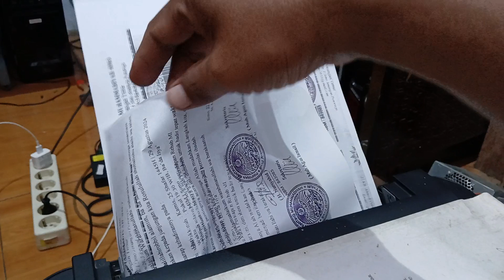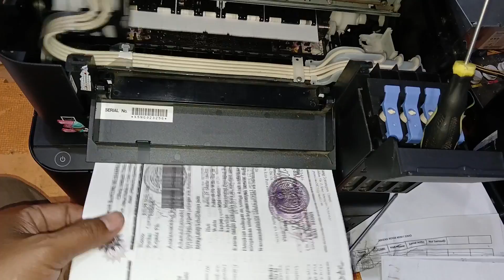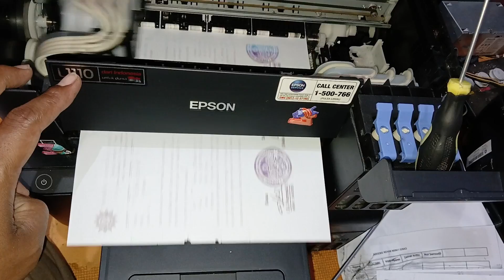Epson Printer Printing Slanted